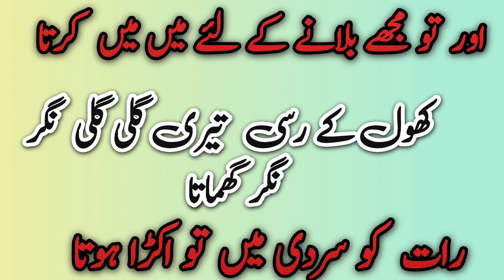Eid al Adha Jokes | Bakra jokes | Funny jokes in hindi | Latest new Jokes